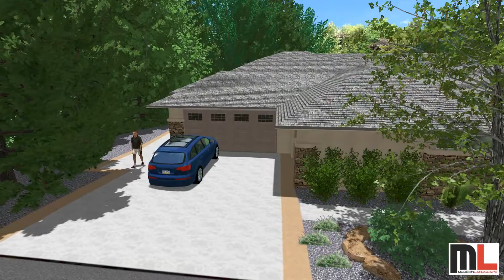Boise Foothills Project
This Boise Foothills project included a new Zach Evans home built with a low maintenance, simple landscape with plant material that has four seasons of interest. The natural landscape was designed to contrast the contemporary style of the home.